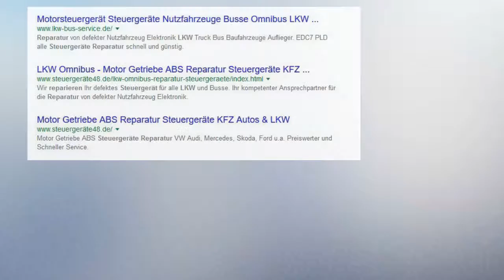Scania Engine ECU Repair 1848319 LKW Steuergeräte Reparatur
Scania Engine ECU Repair 1848319
Part Numbers: 1530590 / 1546374 / 1722829 / 1722830 / 1788105 / 1788601 / 1847595 / 1848319